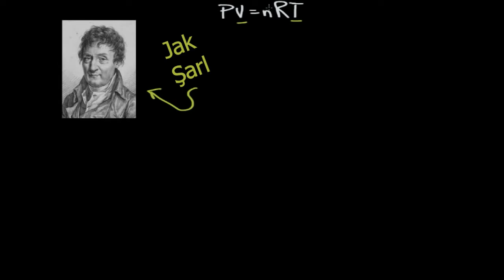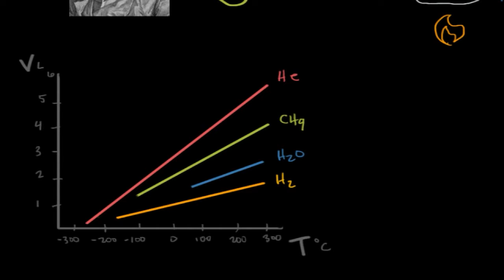Şarl qanunu. Fiziki proseslər.